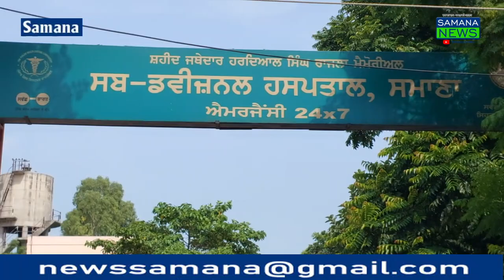स्वास्थ्य विभाग द्वारा राज्य के गरीबी रेखा से नीचे लोगों के लिए 5 लाख आयुष्मान कार्ड जाकर बनाए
पंजाब सरकार द्वाराराज्य के जरूरतमंद लोग जो की इलाजकरवाने में असमर्थ हैं उनका स्वास्थ्यसुविधा ₹500000 तक तक की मुफ्त मिल सकेउसके लिए आभा  आयुष्मान कार्ड पूरेपंजाब में उनके घर के पास जाकरबनाए जा रहे हैं ताकि उनके परिवार के लोगों का पूरे देश में कहीं भी इलाजकिया जा सके है आभा आयुष्मानरजिस्टर्ड होने के बाद उसे व्यक्तिही के स्वास्थ्य कीसारी हिस्ट्री रिकॉर्डहो जाएगी जहां व्यक्ति जाकर दूसरे राज्य में भी इलाजकरना चाहे तो उसकी वहीं पर रिपोर्टमिल जाएगी   और उसकाइलाज बड़ा ऑपरेशन भी मुफ्त में कियाजाएगा इसके लिए स्वास्थ्यविभाग द्वारा के कुटी मंदिर में विशेषकैंप लगाया गया जिसमें डॉक्टर दीपिकाबंसल ने लोगों कोविस्तार से आयुष्मान कार्ड आभा केबारे में जानकारी दी दीइस कार्य के लिए स्वास्थ्यविभाग पंजाब आशा वर्कर की ड्यूटी लगाई है जो घर-घर लोगों को इस सेवा का लाभ उठाने के लिएजागरुक कर रहे हैं
1 to 5 पुरुषोत्तमकौशिक समाना